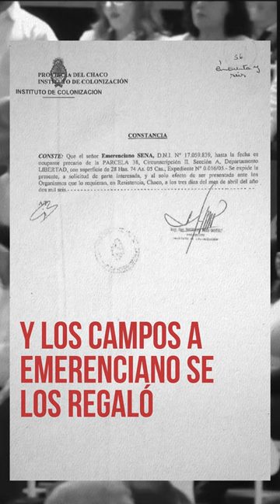Los campos a Sena se los regalo el ex Gobernador y Candidato a Intendente de JxC Roy Nikisch.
El estado de situación de terrenos que podrían estar a nombre de la familia involucrada en el caso de Cecilia Strzyzowski, se trata de un solo predio, conocido como campo Rossi, cuya entrega fue aprobada en el año 2005 por el actual candidato de Juntos por el Cambio.

En el marco de las investigaciones por la desaparición y femicidio de Cecilia Strzyzowski la presidenta del Instituto de Colonización de la provinciadel Chaco, Sheina Waicman, informó acerca del estado de propiedad de tierras rurales cedidas por el Estado a la familia Sena, y aclaró que solo existe un terreno a su nombre, “el cual fue entregado en el año 2005 por el entonces gobernador Roy Nikisch”.

Se trata del predio conocido como campo Rossi. En el año 2004 hubo una presentación por mesa de entradas del Instituto de Colonización donde Emerenciano Sena pedía un proyecto productivo en el que incorporaba trabajo para 30 familias.

El 15 de marzo de 2005 se produjo un corte de ruta en el acceso al Puente General Belgrano. “Se dio curso a esa solicitud de proyecto a raíz de esa manifestación. La solicitud ingresa finalmente en el 2005 y se produce un acta de ocupación de este predio, que es la parcela 38 del Departamento Libertad, y consta de 28 hectáreas. En el año 2006 se dan por cumplidas las obligaciones, se entrega la adjudicación y se procede a la entrega del título”, explicó Waicman.

La funcionaria recordó que “quien entonces era gobernador era el señor Roy Nikisch, hoy candidato a Intendente. Eso para dejar en claro cómo fue el proceso histórico y en qué contexto se dio la solicitud y la entrega del predio”.

Waicman indicó que Emerenciano Sena “tiene a su nombre un solo título, un solo campo que ha entregado Colonización. No tiene ningún otro campo ni ninguna otra solicitud ingresada en Colonización, ni a nombre suyo, ni a nombre del señor César Sena, ni al nombre de Marcela Acuña”.